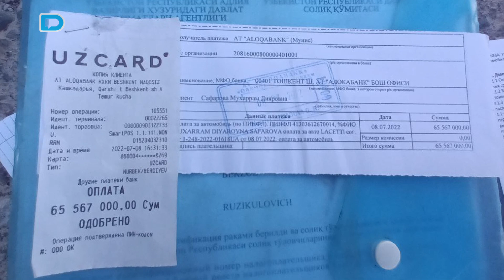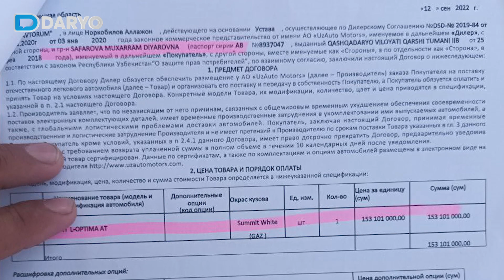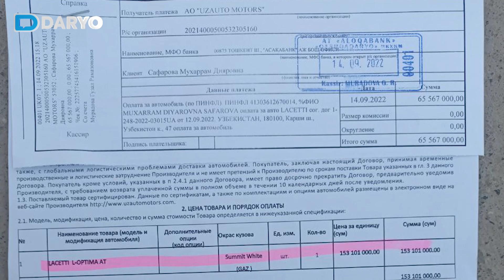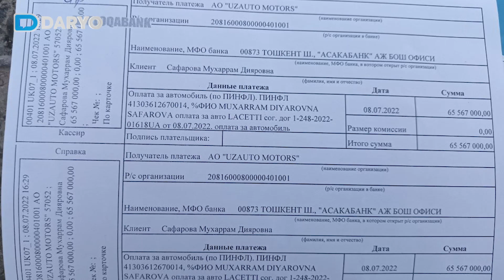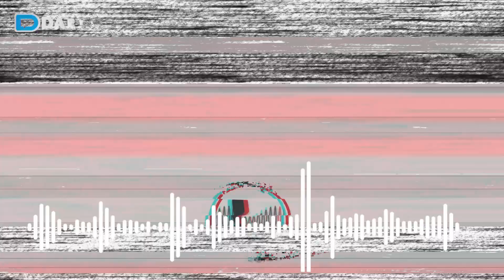Mashinaga pul to‘lab, ololmayotgan mijoz hasrati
Qashqadaryo viloyatining Qarshi tumanida yashovchi fermer Bekzod Farmonov yaxshi niyat bilan hosilidan orttirgan mablag‘iga yangi mashina xarid qilmoqchi bo‘ladi. Shu maqsadda avtosalonga borib, besh-olti oydan so‘ng chiquvchi qimmat avtomobillardan biriga to‘lov qiladi. Biroq, fermer mashina pulini to‘lasa-da, besh-olti oydan so‘ng mashina minish orzusi amalga oshmadi. Nega deysizmi? Bank xodimining aybi bilan fermer to‘lgan pul avtosalon hisob raqamiga tushmaydi. Fermer bu haqdagi hasratlarini “Daryo” muxbiri bilan suhbati davomida gapirib berdi.